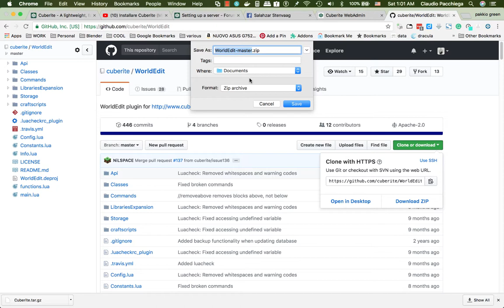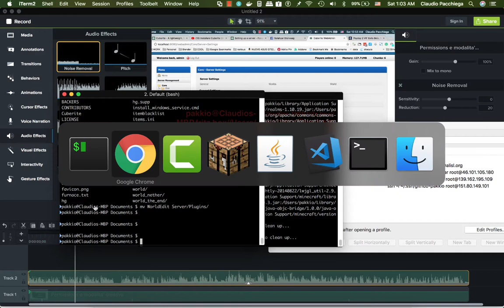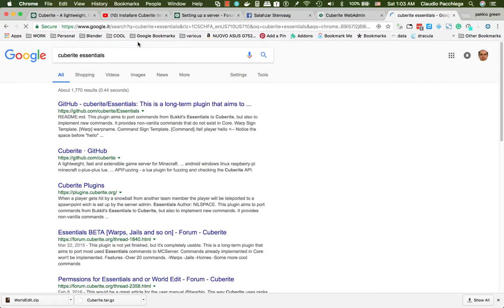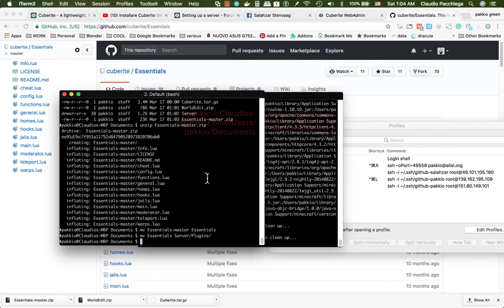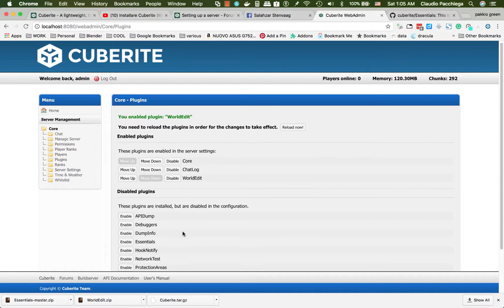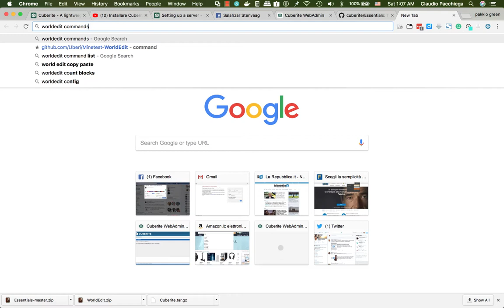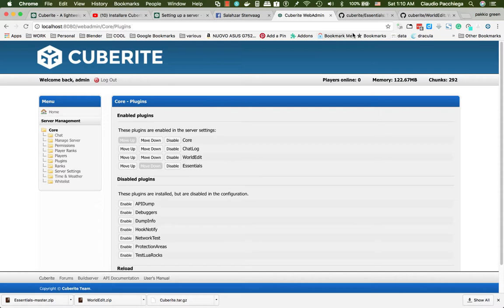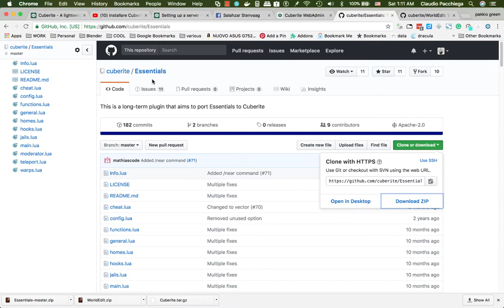Cuberite Parte 4. Installare WorldEdit e Essentials